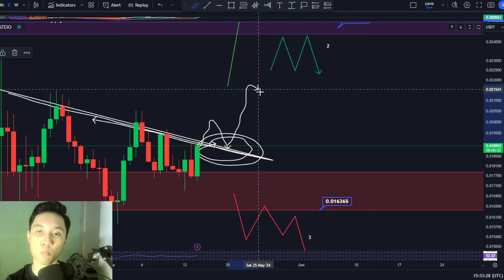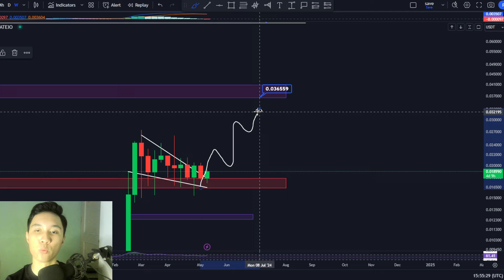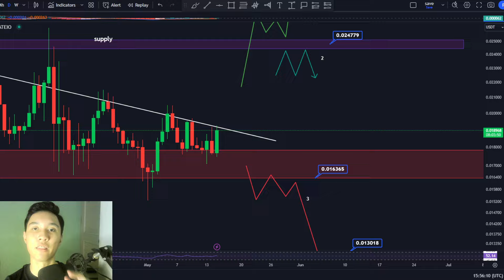JASMY COIN: EVERYTHING IS ABOUT TO CHANGE SOON!!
JASMY COIN: EVERYTHING IS ABOUT TO CHANGE SOON!! I did a Jasmy crypto price prediction and technical analysis which includes price levels to look out for when investing along with how we can make money and profit in this market.

👉 Claim your FREE bonus!